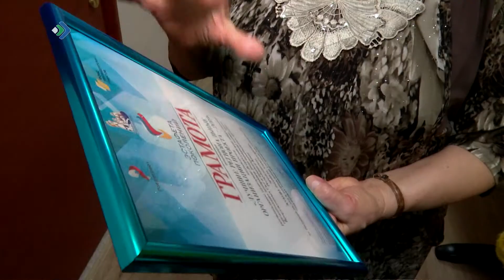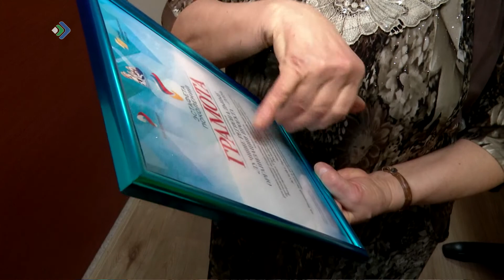В Общественной палате Коми подвели итоги участия во Всероссийском форуме “Эстафета поколений”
Сегодня в общественной палате Коми подвели итоги участия во Всероссийском форуме “Эстафета поколений” о вкладе в Великую победу тружеников тыла. В форуме принимали участие ветераны, юнармейцы и молодежь из 50 регионов страны.